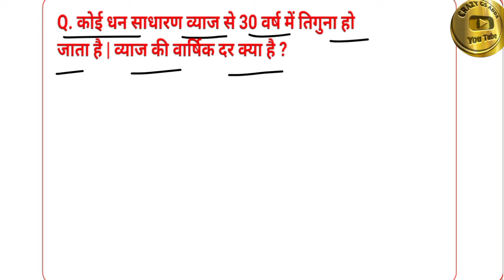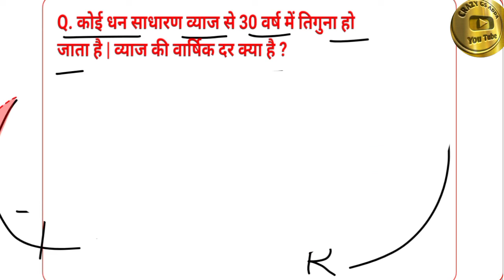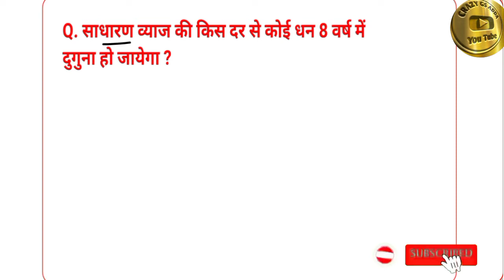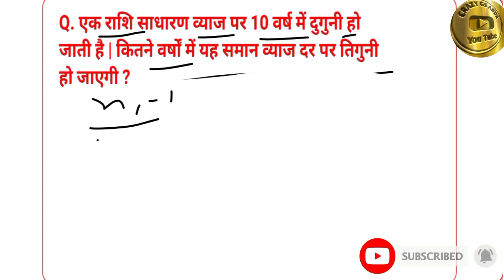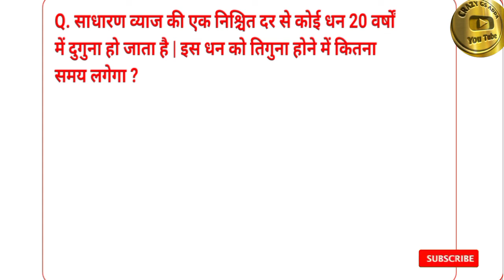simple interest | simple interest question | साधारण व्याज | sadharan vyaj guna guni vala question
simple interest | simple interest question | sadharan vyaj | sadharan vyaj guna guni vala question |

simple interest important question
simple interest question
simple interest with trick
simple interest formula
simple interest guna guni vala question